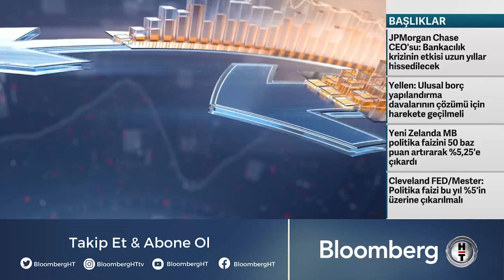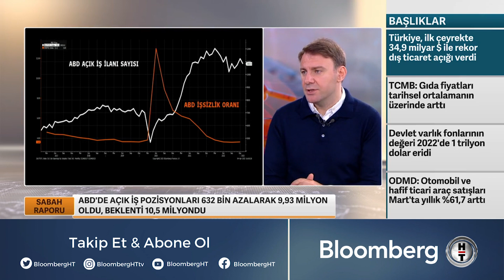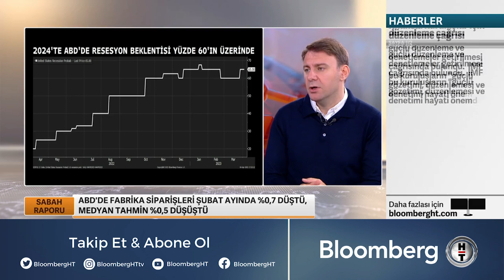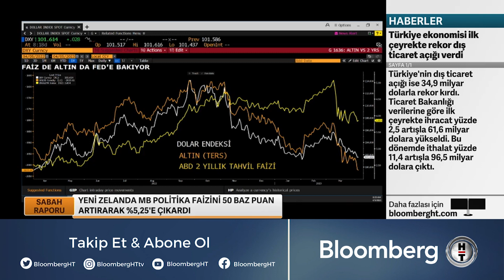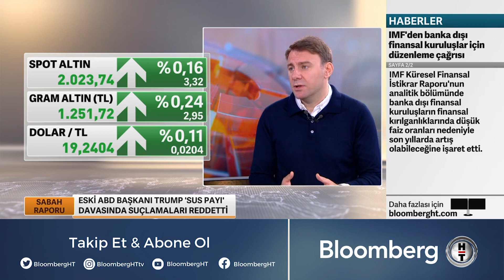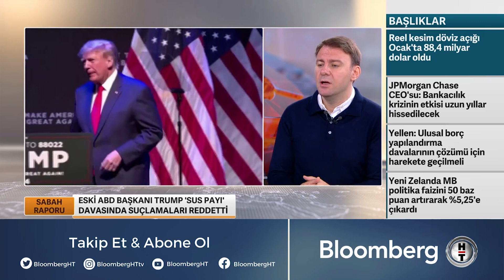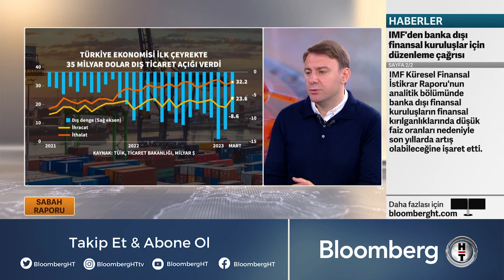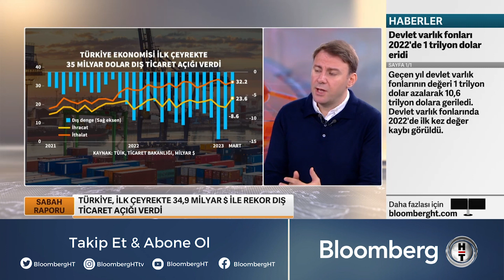Sabah Raporu - Eski ABD Başkanı Trump "Sus Payı" Davasında Suçlamaları Reddetti | 5 Nisan 2023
Açıl Sezen, Gökhan Şen ve Ali Can Türkoğlu’yla günün ilk yatırım raporu.